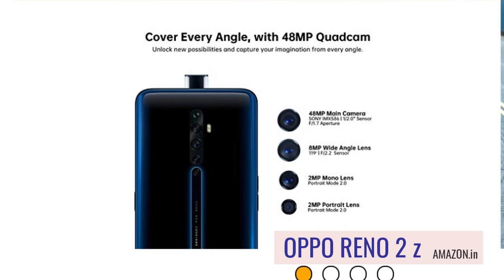AMAZON & FLIPKART BEST MOBILE PHONE DEALS | MALAYALAM Video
amazon grate Indian festival and flip kart big million sale started on September 29 ,2019. which is live now . there are are big offers and discounts for smart phones , laptops, camera , TV ..etc.
today we are discussing about some main offer and deals of mobile phones in amazon and flip kart.

amazone sale
flipkart big million sale
mobile phone offers
amazone oneplus 7 offers
iphone offers in amzon
redmi k20 pro offers
oppo Reno 2 offers
 honor offers
 vivi v15 offers
oppo f11 pro offers
realme XT offers
flipkart amazon special offers
smart phone offers in shopping festival
mbile phone offers in amazone
mobile phone offers in flipkart
best mobile phone deals in amazon